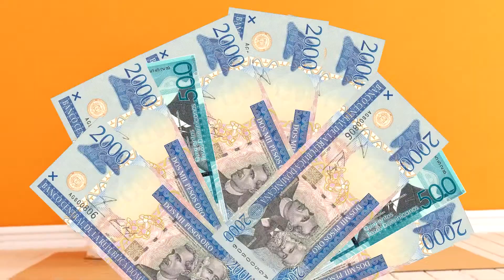SPOT ASOFEMA PREMIA A LAS MADRES